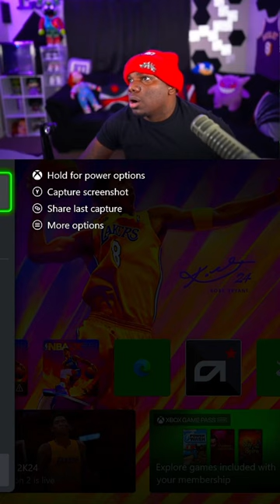THESE ZENS HAVE RUINED NBA 2K24.. Here’s Why 😂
During NBA 2K21 I made videos on:
- 99 OVERALL ONE DAY NBA 2K24